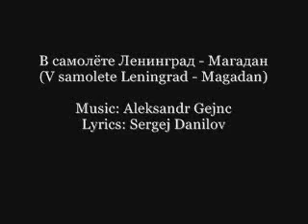А. Гейнц и С. Данилов - В самолете Ленинград-Магадан